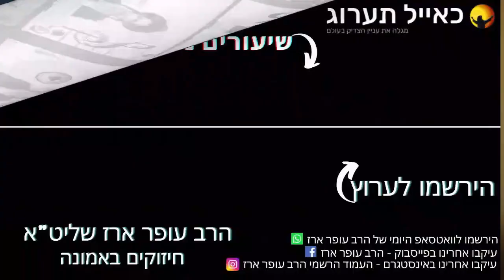הרב עופר ארז - כיצד מטפלים בחרדות ופחדים✨ (פדיון נפש מידי יום⏰למסירת שמות בתיאור)👇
הרב עופר ארז עורך פדיון נפש מידי יום⏰
✨ למסירת שמות ולזכות בישועות וברכות, הקליקו על הקישור:

🙏 כל התרומות להפצת תורה ולזיכוי הרבים